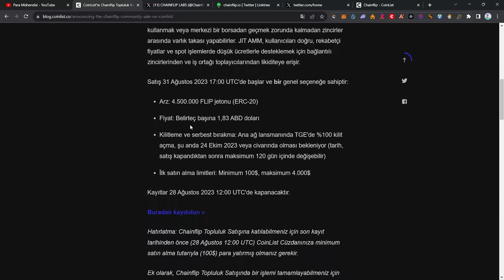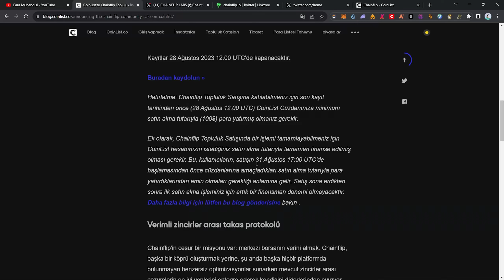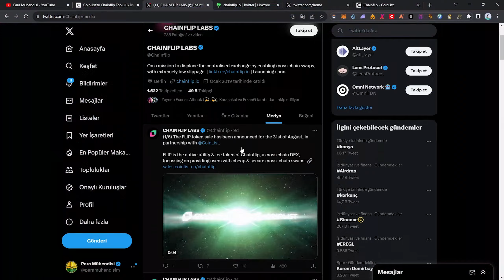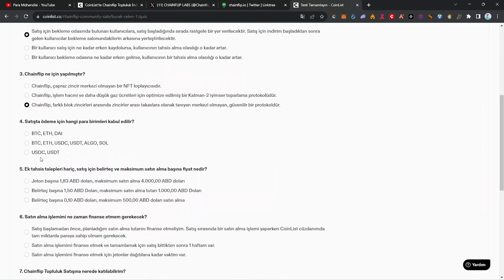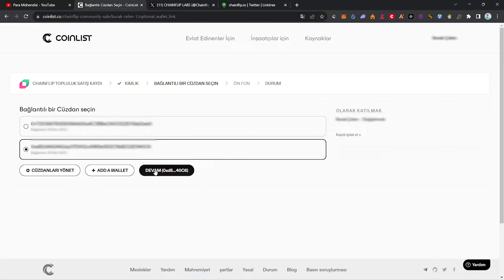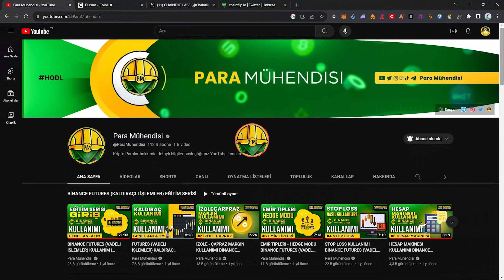COINLIST YENİ ÖN SATIŞ l Chainflip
Merhaba dostlar, Coinlist ile kazandırmaya devam ediyoruz. Bu videoda CHAINFLIP projesini inceliyoruz.